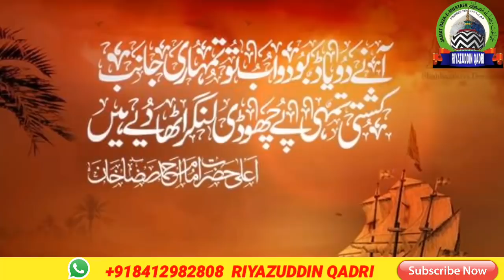पूरबी कलाम ||अमीना बीबी के तोहरे मकनवा में || Rashid Raza Chapra Bihar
RIYAZUDDIN QADRI

Karbala Ka Manzar ||| Shahadat Hazrat e Abbas ||| Mufti Sarfraz Ahmad Faizi ||| 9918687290

Shahadat Hajrat Qasim ||| शहादत हजरत कासीम |||

آقا نے ہم سب کا بیڑا پار کر دیا||  Aqa Ne Ham Sab Ka Beda Par Kar Diya

Shahadat e Hazrat Hur
Radiallahu |||

Karbal Ki Jo Yad Aye |||